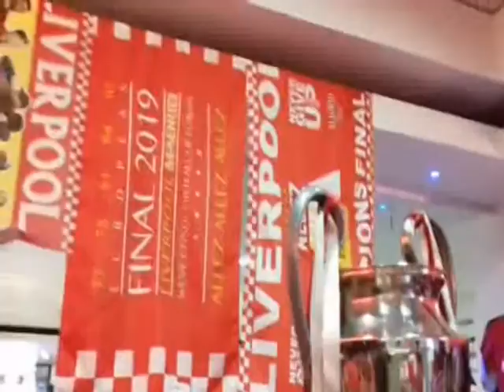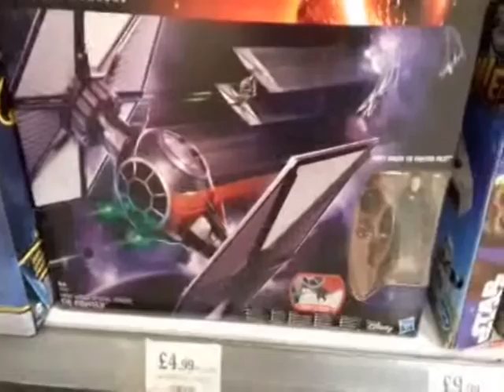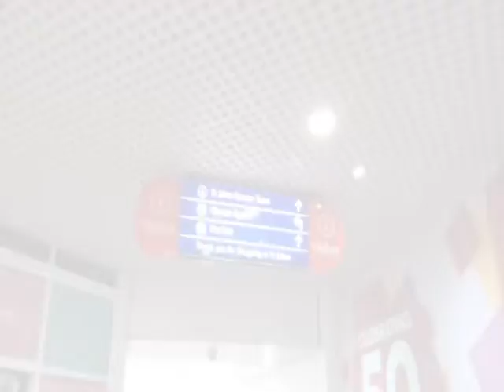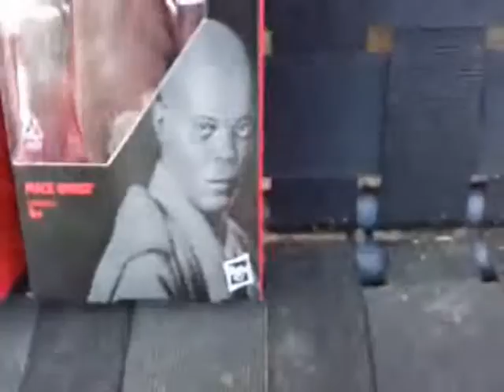Liverpool City Centre Star Wars Figure Hunt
Hello there! Time for another out & about video: And here is my recent 'Dolly Run' A.K.A Star Wars figure hunt, over the water from where I live on the Wirral Peninsula to Liverpool city centre!

Hope you enjoy this video which is just for a bit of fun when I had a day free, and thought let's do it! ;)  haha O.O.K

Many thanks to the following:

Forbidden Planet Liverpool

Worlds Apart Liverpool

Home Bargain

Wilko

The Entertainer Toy Shop